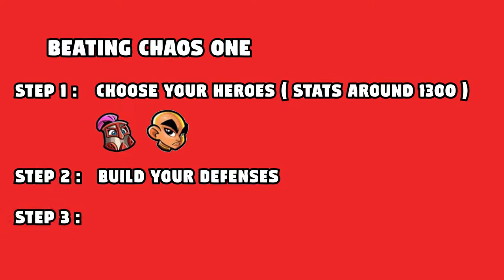DD2 - Beating Chaos 1 Trials For The First Time